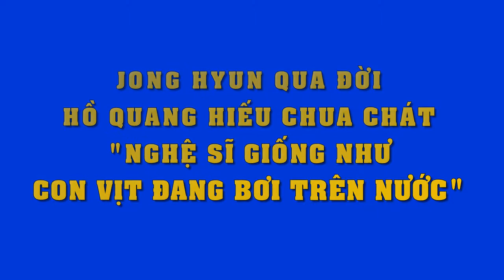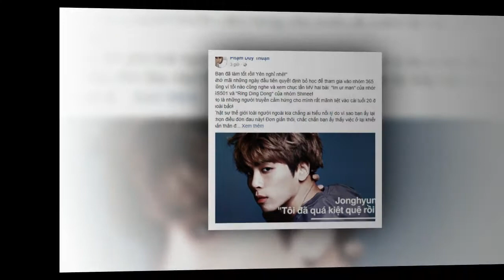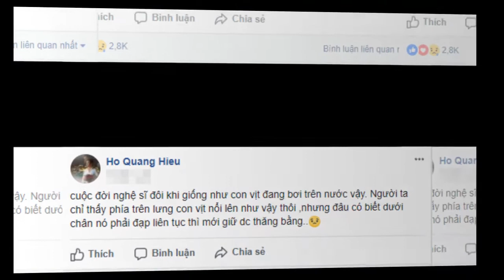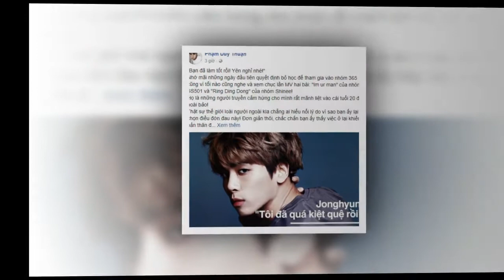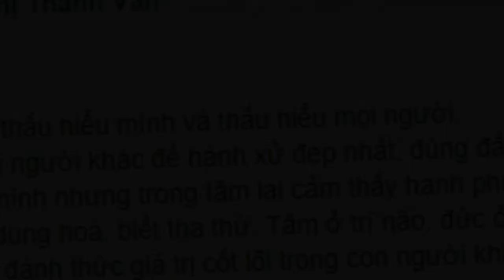Sinh nhật 5 tuổi của Yan News siêu hoành tráng khi quy tụ toàn dàn sao Việt đình đám tham dự